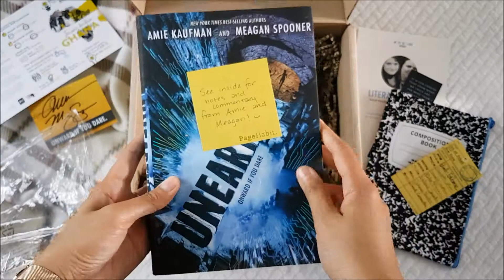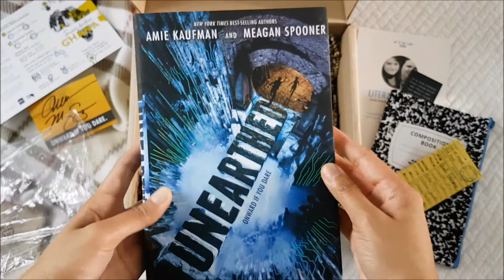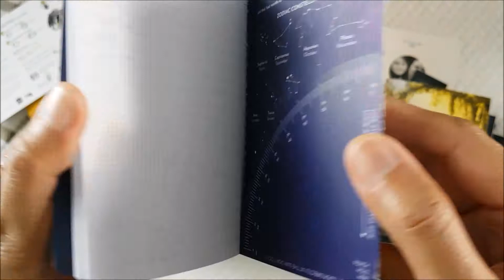quarterly ya fiction january 2018 / pagehabit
Another unboxing! This time it's the Page Habit's Quarterly Young Adult Fiction Box and it's glorious. The box is curated by Amie Kaufman and Meagan Spooner featuring their latest novel UNEARTHED.

The Quarterly YA Fiction Box includes a new release book of the featured author PLUS 2 additional books and bookish items that are personally selected by the featured author. The boxes ship out every three months (Jan, April, July, Oct). With every purchase of the PageHabit box, Page Habit makes a donation to support children’s literacy around the world.

WHAT'S INSIDE THE BOX:
• An annotated hardcopy of Unearthed, a signed book plate and letter from the authors
• Harry Potter-inspired bookmark
• "Follow the Stars" keychain
• A copy of Starlight by Melissa Landers
• A copy of The Cage by Megan Shepherd